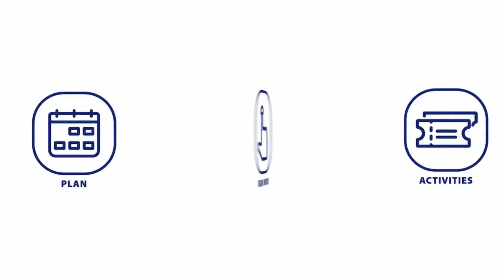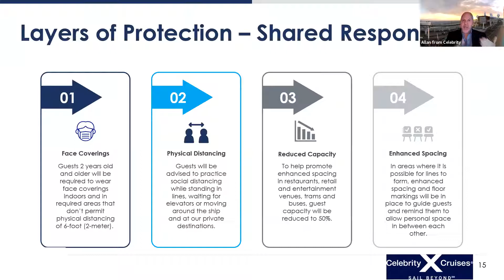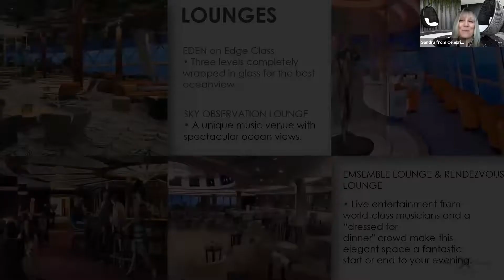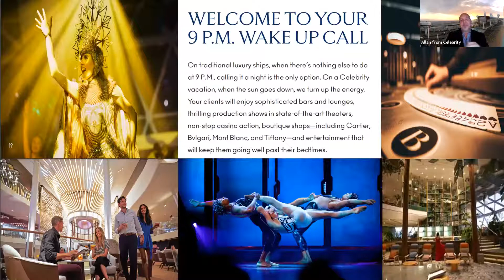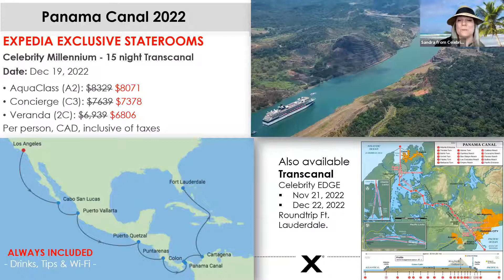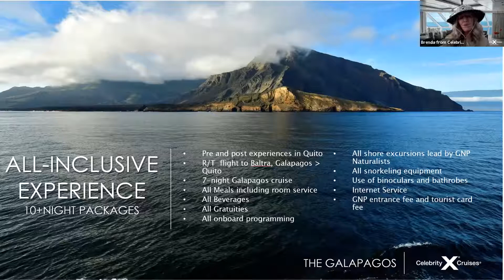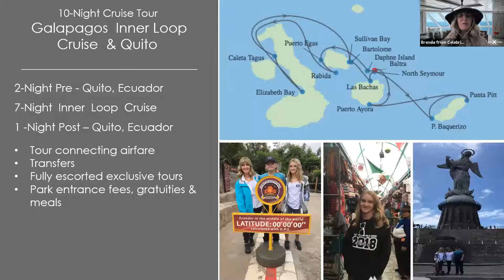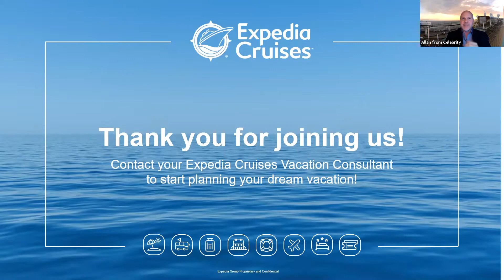Spotlight on Celebrity Cruises